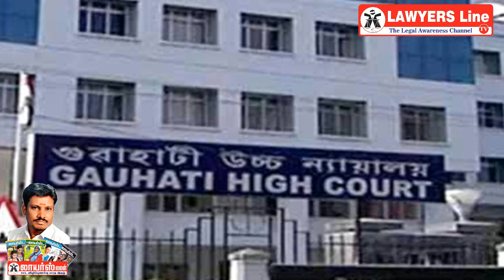முறையான உத்தரவின்றி அரசு ஊழியரை பணி நீக்கம் செய்யமுடியுமா-? Can a government employee be sacked?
முறையான உத்தரவின்றி அரசு ஊழியரை பணி நீக்கம் செய்யமுடியுமா-?   Can a government employee be sacked without proper order?

For more details :
LAWYERS LINE
(Legal Awareness Magazine)
72/3, Anand Apartments
100 Feet Road
Vadapalani